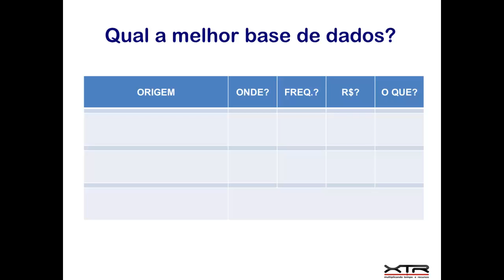qual a melhor base de dados.mp4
A melhor base de dados para sua organização é a que você faz!